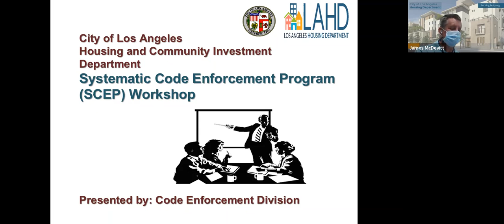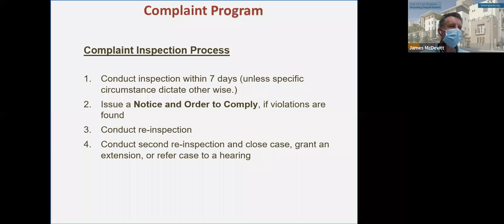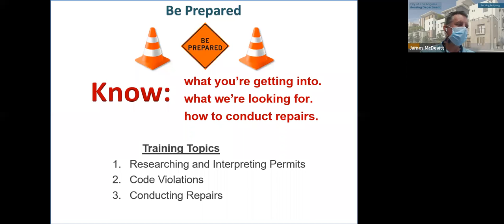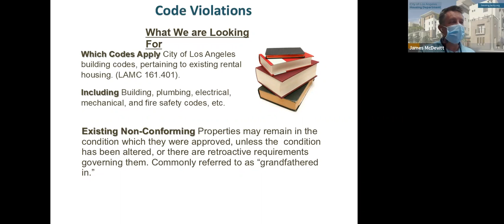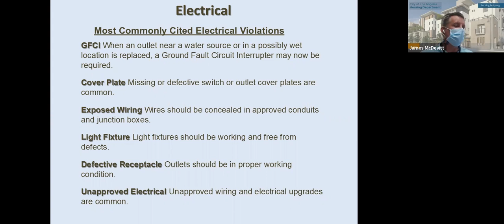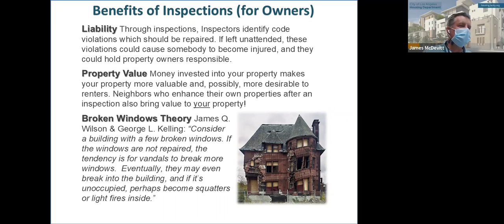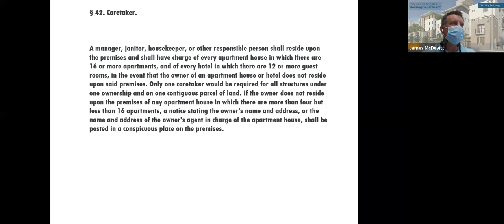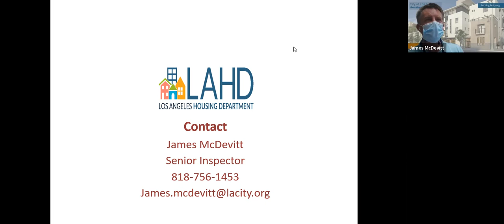Systematic Code Enforcement Program (SCEP)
This month’s workshop focuses on the Systematic Code Enforcement Program (SCEP) in the City of Los Angeles. The SCEP program is designed to ensure the safety and habitability of the City’s housing stock by routinely inspecting all residential rental properties with two or more housing units on a four-year cycle as well as responding to reports of property violations.